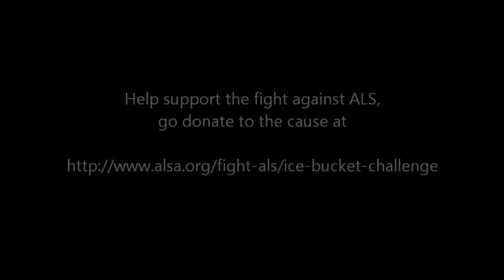10 Bags of Ice Down the Water Slide! ALS Ice Bucket Challenge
My ice bucket challenge with Paige Davis and Avery Isbell. 10 bags of ice go down the water slide!